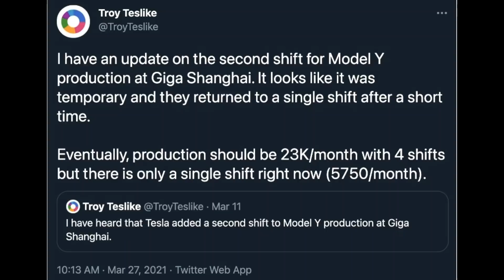HOW Tesla achieved a RECORD QUARTER, Teslanews, Giga Austin, TSLA STOCK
Hello everyone. Today we cover how Tesla achieved a Record Quarter. Furthermore we will cover other Teslanews, the Giga Austin and TSLA Stock.